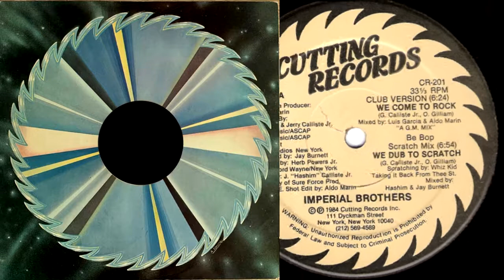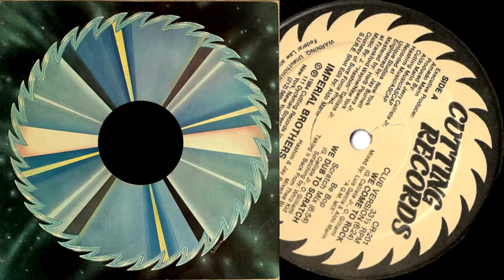Imperial Brothers ‎– We Come To Rock (Club Version)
Imperial Brothers – We Come To Rock
Selo: Cutting Records
País: US
Lançado: 1984
Genre: Hip Hop
Estilo: Electro
Producer – Aldo Marin, Jerry Calliste Jr.
Written-By – G. Calliste Jr., O. Gilliam